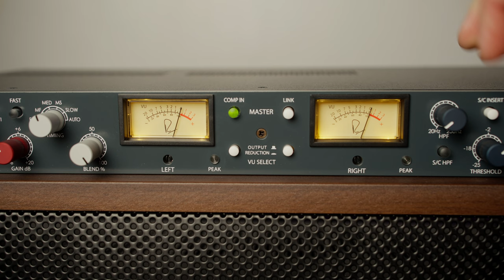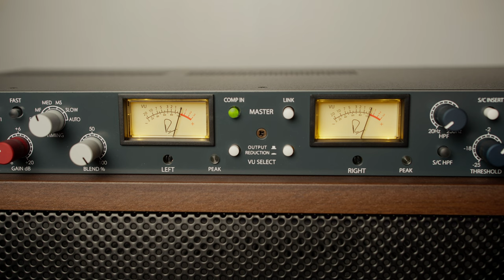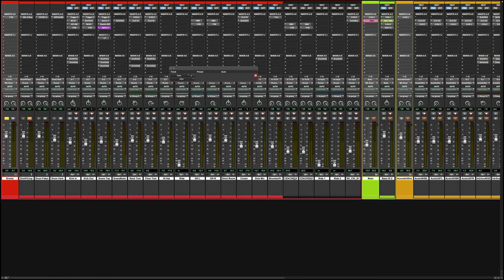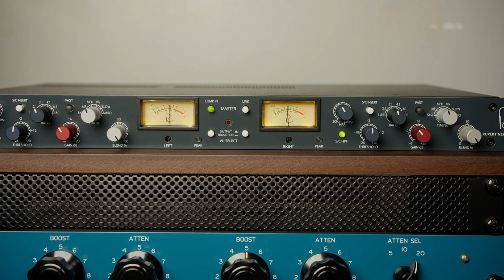Rupert Neve Designs 5254 Stereo Diode Bridge Compressor. Dope.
Yes indeed. I have an RND 5254 to take a look at and this unit is REALLY impressive.

Gear I Use:

DJI Mic 2:

DJI Camera Adapter:

Main Camera:

24mm Lens:

35mm Lens:

20mm Lens:

Video Lights: